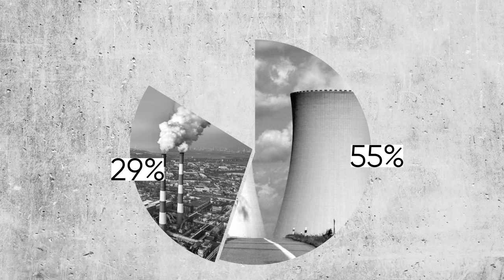Як сонячні панелі та вітряки можуть полегшити життя поруч з росією?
Майже щотижня російська армія намагається занурити Україну в стан тотального блекауту. Через енергетичну кризу, спричинену російським вторгненням в Україну, економити змушена і Європа.

У цьому відео розберемось як працює українська енергосистема та як альтернативні джерела енергії можуть врятувати не лише від змін клімату, але і полегшити життя поруч з росією. А ще – що вигідніше: генератори, чи сонячні панелі?